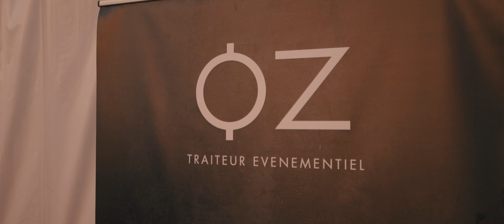THOMAS & PIRON - Inauguration nouveau bâtiment [Aftermovie]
VLR Films - Audiovisual Solutions